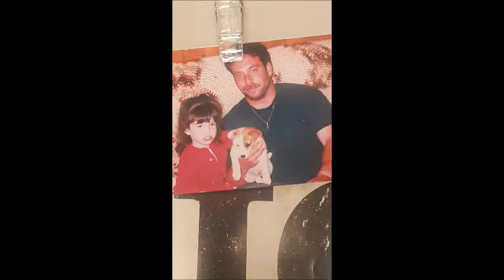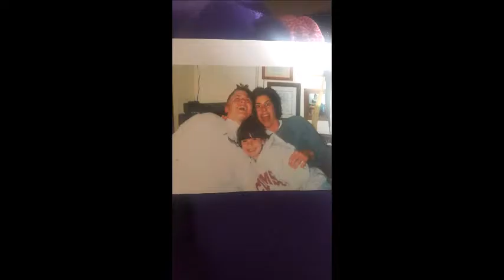Cultural Diversity Project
This is just a video of my family, friends and boyfriend for a project I had to do for school!